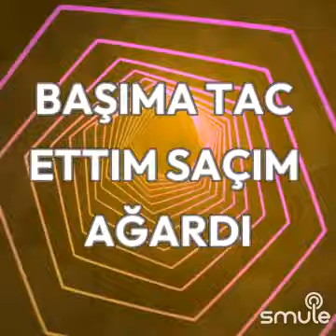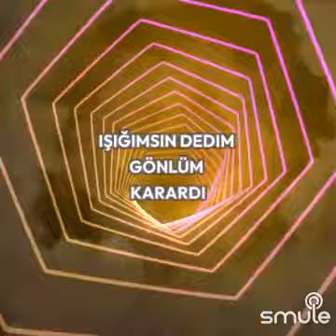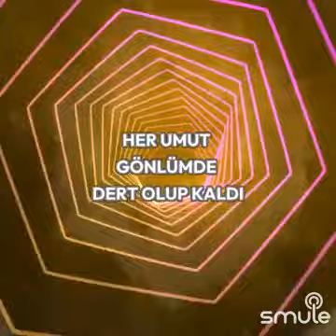💫 ÖMRÜME LAYIK OLAN KİM 💫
" Layık Olan Kim " parçasının bu harika versiyonunu Smule'de buldum..
Söz       :    Gönül   ŞEN
Yorum  :    Muharrem   DALGIÇ    /    SERAP__NUR